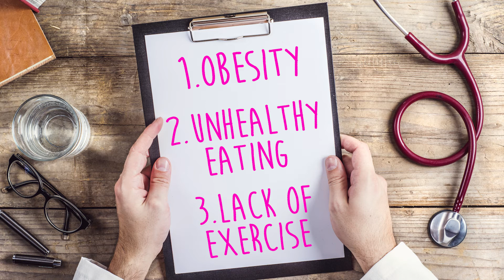Diabetics & Breast Cancer: The Correlation So Far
What is the correlation between diabetics & breast cancer? Find out in the video above.